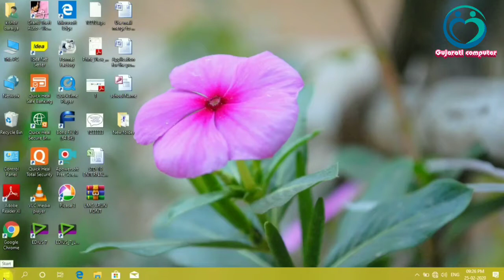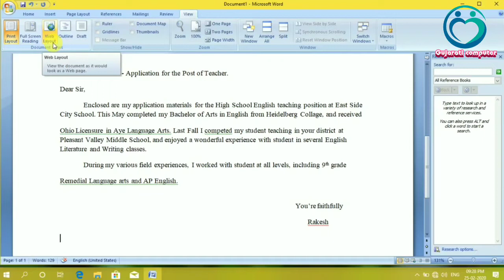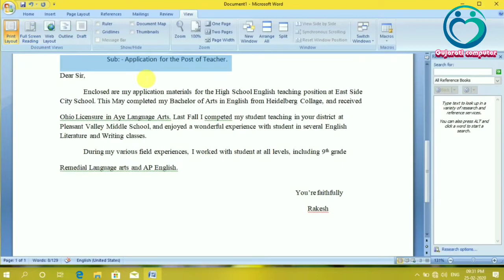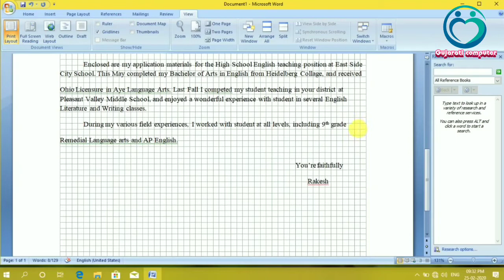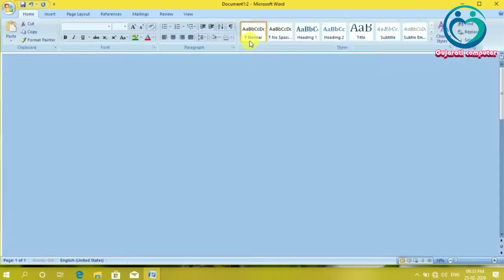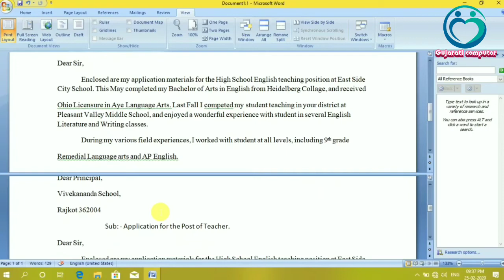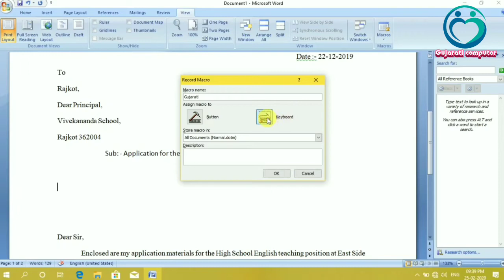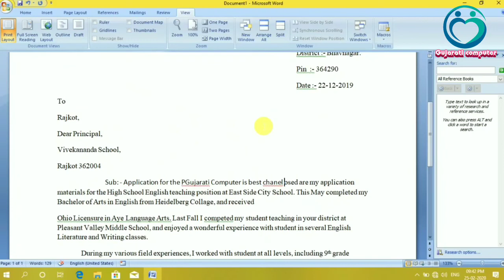View Menu in ms word 2007 | Baraiya Kishor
MS Word 2007 Practically Videos
How To Use View Menu In Word

Created by Gujarati Computer (KB)